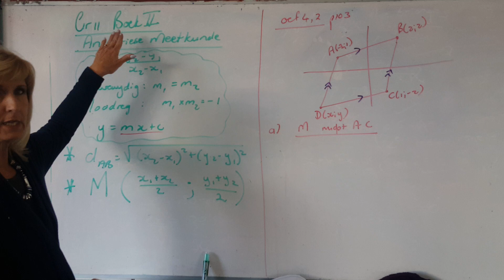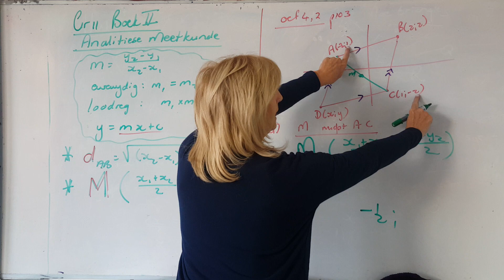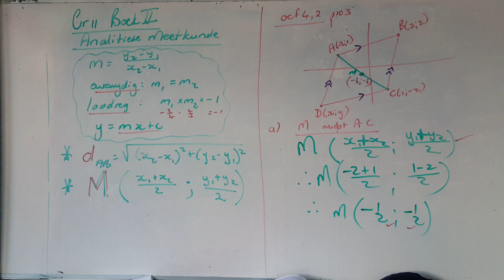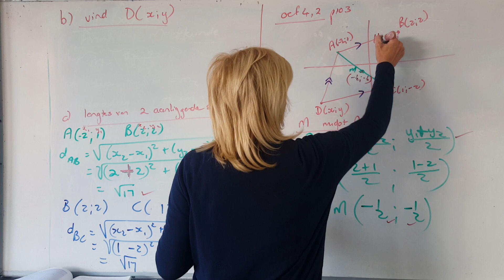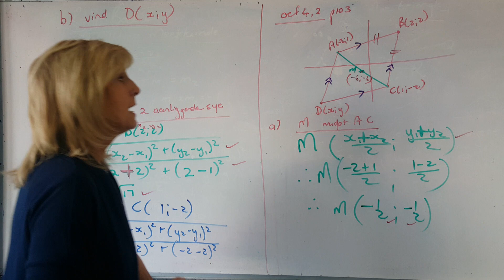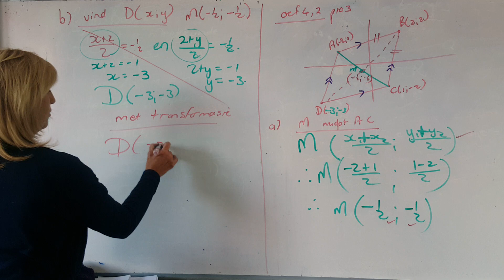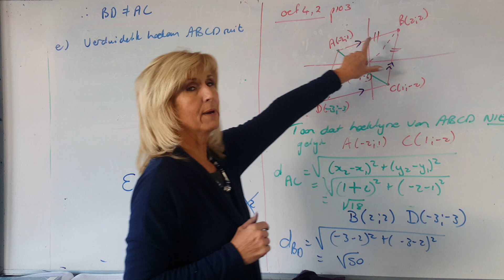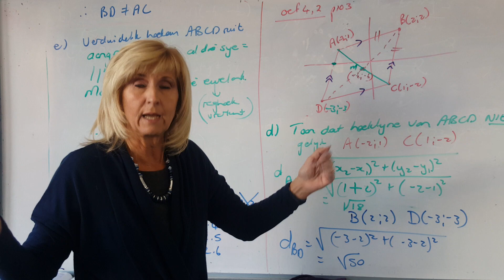Allies Wiskunde 2020 Graad 11 - 39